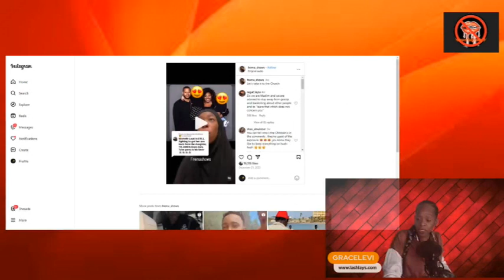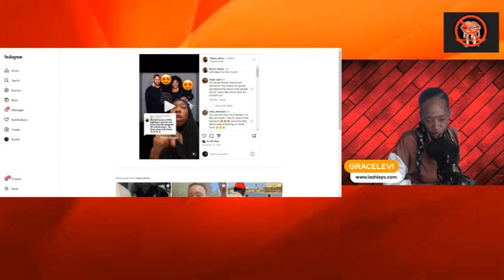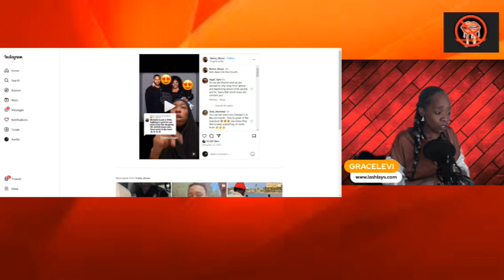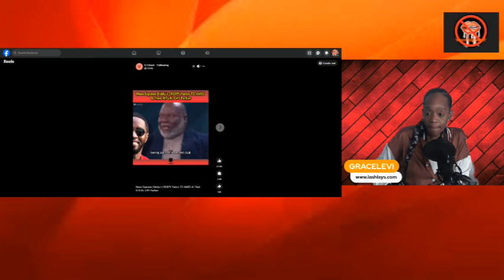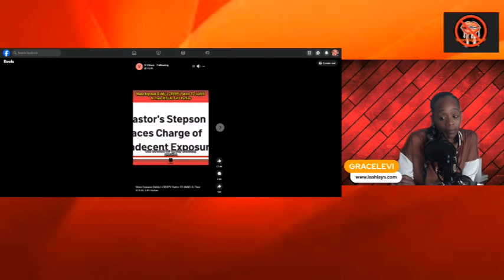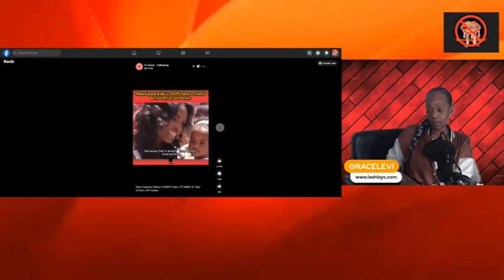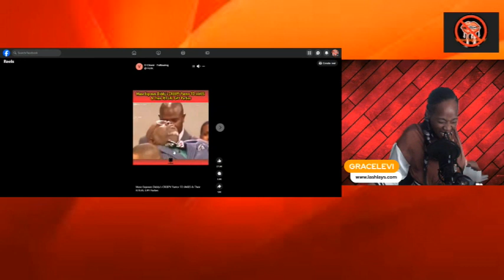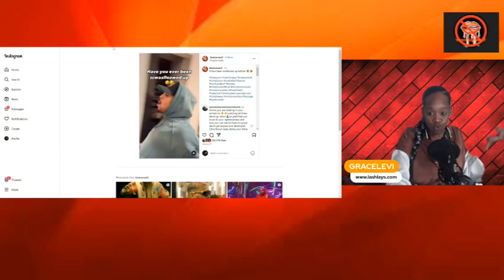"Puffy" and TD Jakes connections exposed